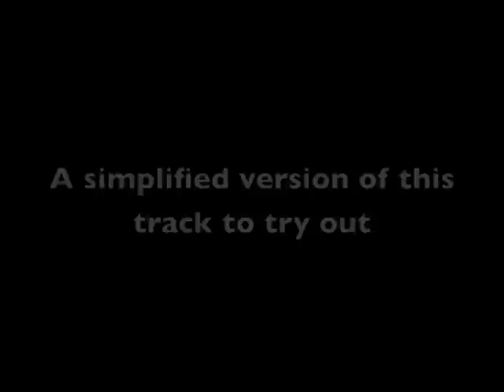Crowded House - Weather with you - version #1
A simplified version to try out